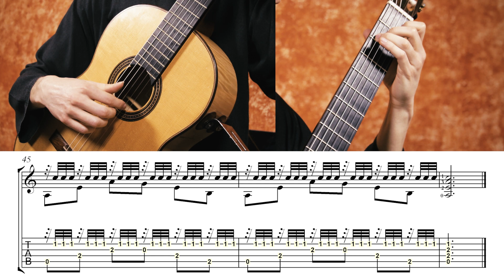En el Humo de la Determinación (Tremolo) - Enchaînée lente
Enchaînée lente de "En el Humo de la Determinación" (Pièce en trémolo)

Bon apprentissage ! ;)

0:00 Enchaînée lente
3:15 Outro